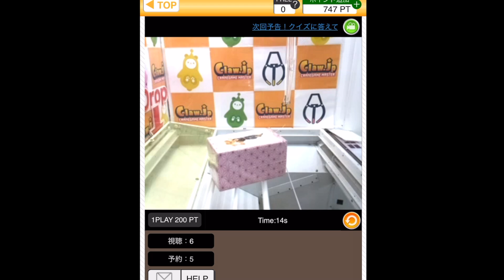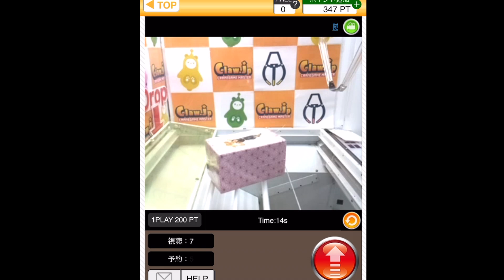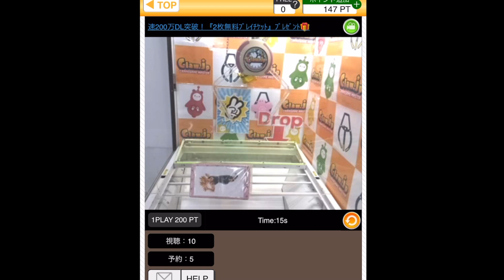今すぐ挑戦したいおすすめ台を発見したので共有（ドラゴンボール トランクス DRAGON BALL）